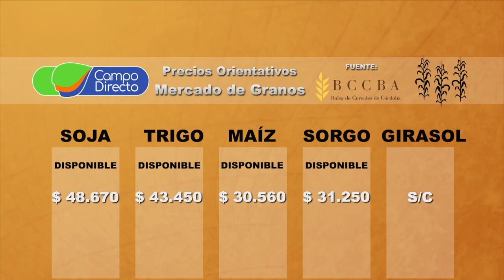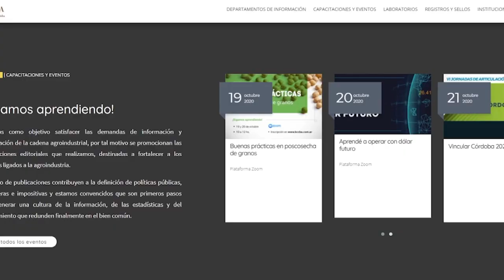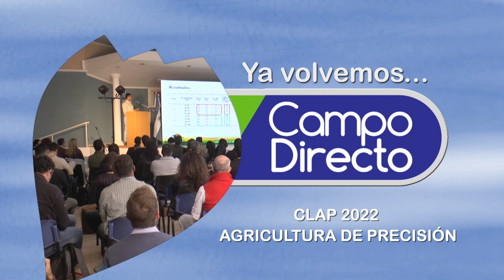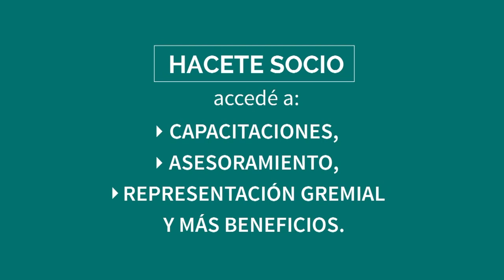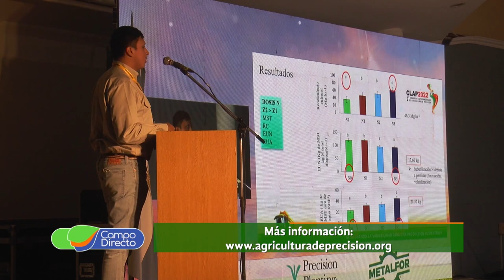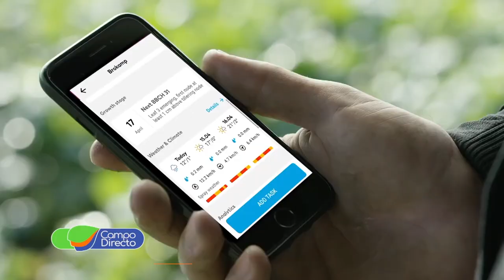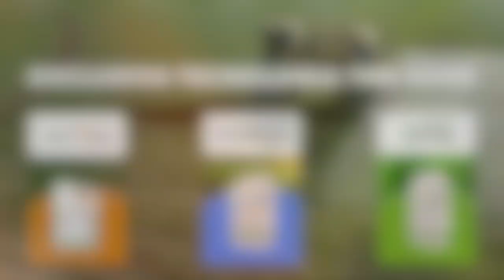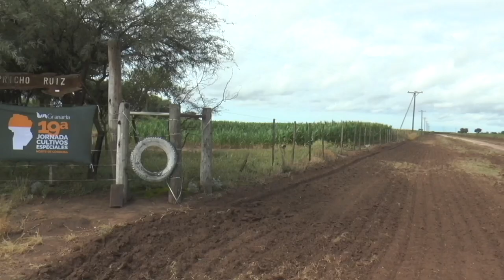Programa Campo Directo 374 07 05 2022